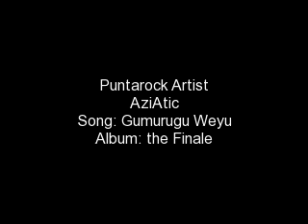Aziatic Gumurugu Weyu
This video montage was created using the audio from the hit song Gumurugu Weyu from Aziatic latest album "the Finale". LA CA 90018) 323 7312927